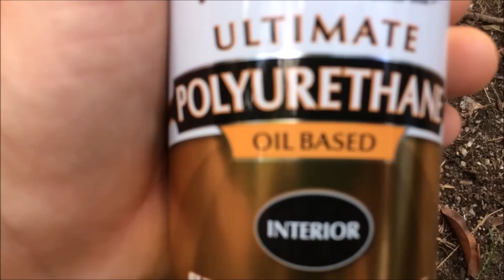Vivir viajando !!!! Vamos bien 75 % y sigo vivo.